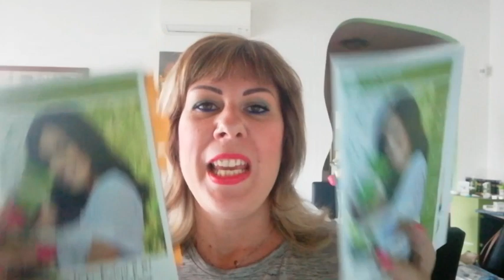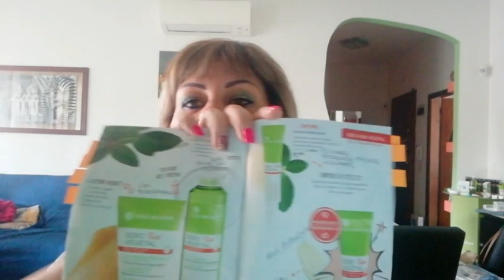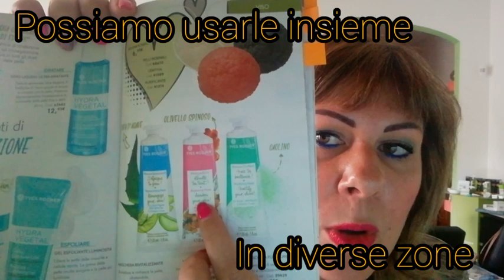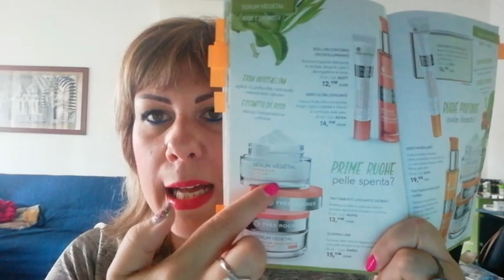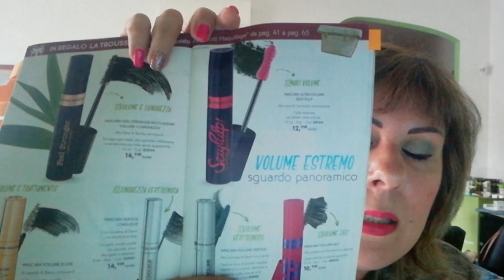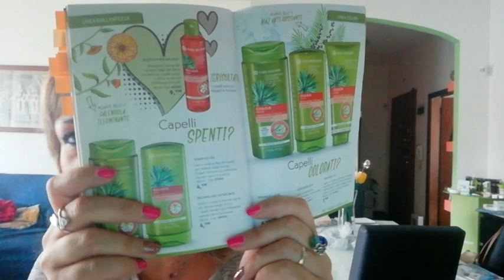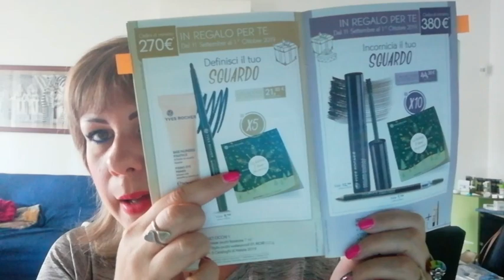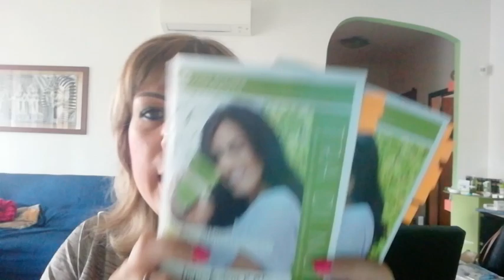ALBUM 12 YVES ROCHER 😍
Guardiamo le novità: sebo e sebo pure vegetal! E tanto altro ancora 😘